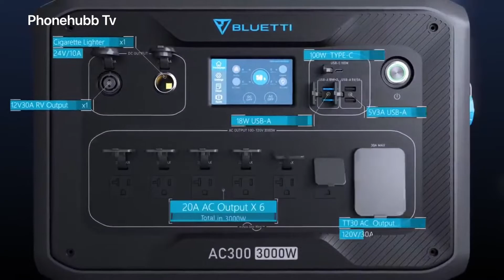Power Anything Imaginable Off The Grid - BLUETTI AC300 Solar Generator